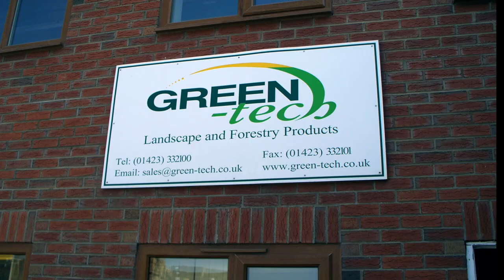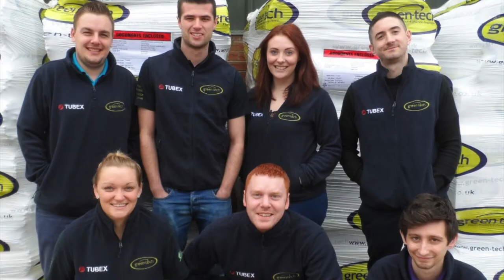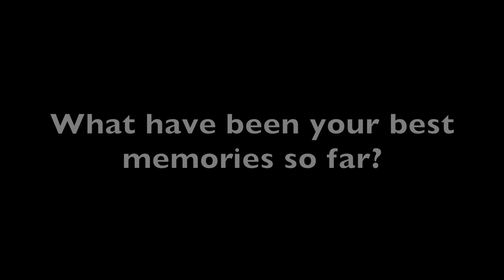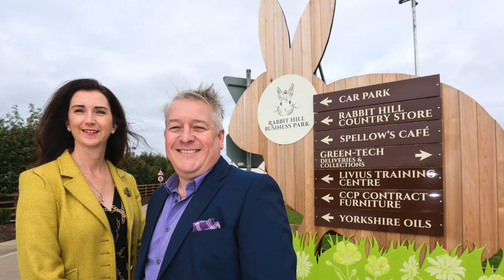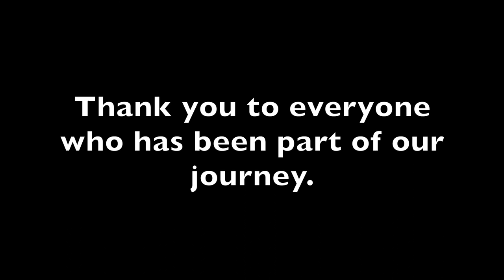Green-tech is celebrating 25 years. Watch their journey – Full Interview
Find out more about how the Green-tech business came to light.